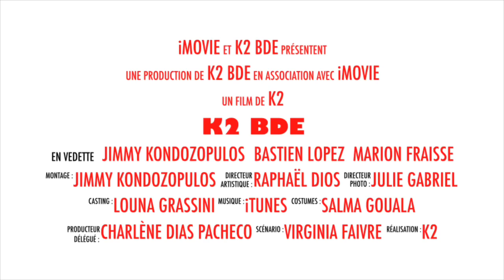Institut CADENELLE Marseille Provence